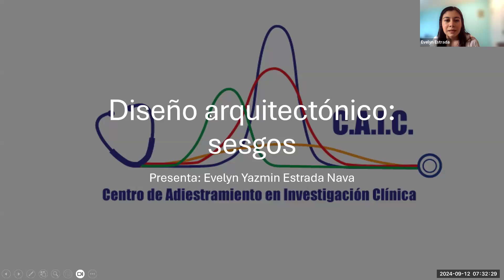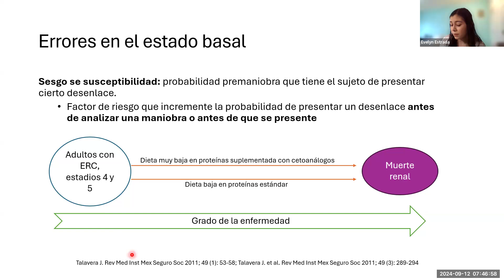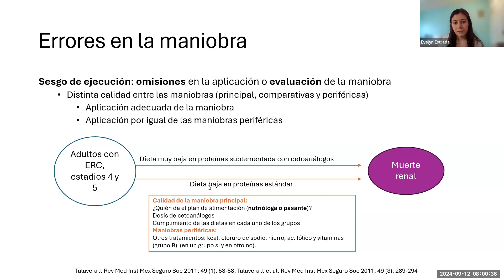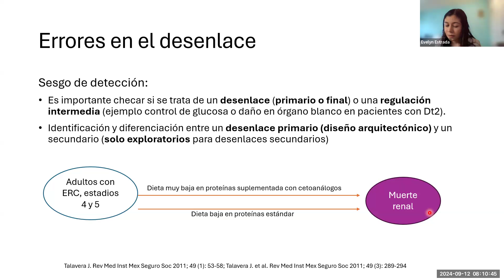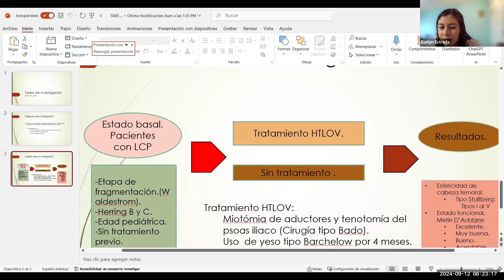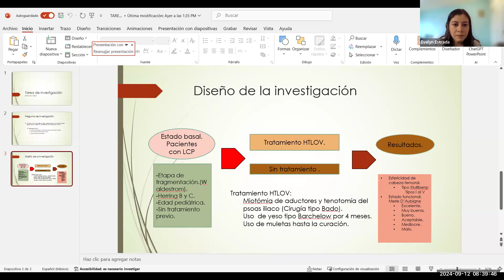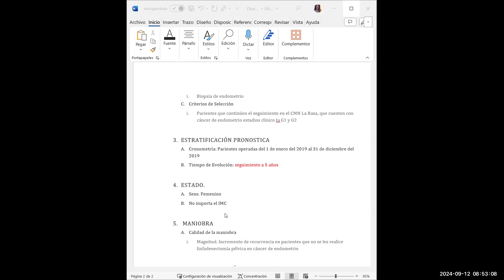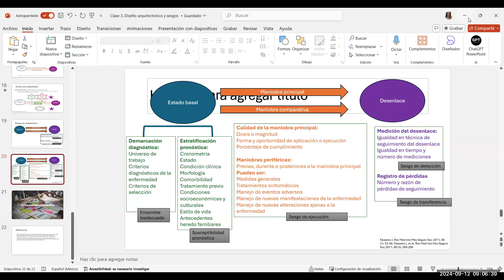Clase 12 septiembre Tipos de sesgos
En esta clase se revisan los diferentes sesgos de acuerdo con el diseño arquitectónicol.